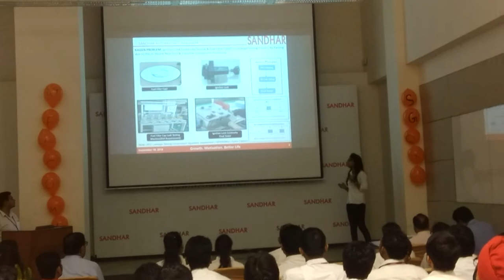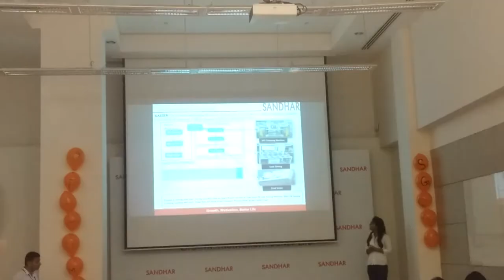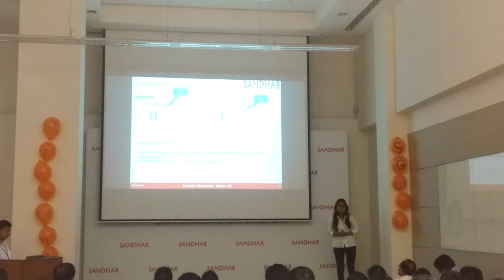Best kaizen 2018 confidence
Thanks watching videos